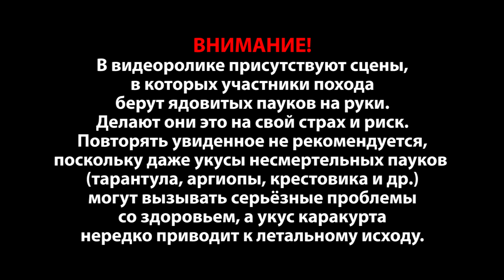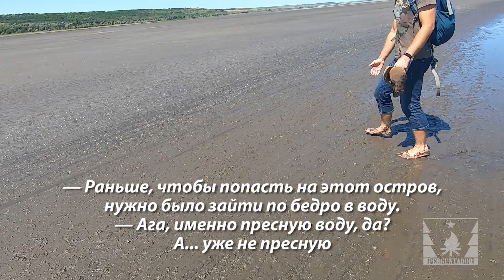В поисках каракурта (Latrodectus tredecimguttatus). Смертельно опасные пауки под Одессой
Данный ролик — это своего рода видеоотчёт о нашем походе на Куяльницкий лиман в поисках одного из самых ядовитых и смертельно опасных животных Украины — каракурта тринадцатиточечного (Latrodectus tredecimguttatus).

Поход состоялся 8 августа 2021 года, ведь именно на июль и август приходится период размножения и миграции этих членистоногих.

Название паука переводится, как «чёрный червь». В других же источниках слово «каракурт» переводят, как «чёрный жук» или «чёрное насекомое», хотя ни к червям, ни к насекомым, как понимаете, пауки не относятся.

Данный паук, известный также как европейская чёрная вдова, обладает мощным нейротоксичным ядом, т.е. ядом, бьющим по нервной системе человека. Без оказания помощи пострадавший от укуса человек имеет достаточно высокие шансы умереть от остановки дыхания, сердечной недостаточности или ишемического инсульта.

Также важно помнить, что один из симптомов отравления ядом каракурта (наряду с сильными болями во всём теле, помутнением сознания, бредом, страхом смерти, повышением температуры тела, опусканием верхнего века, болезненной эрекцией и прочими «радостями» жизни) — тоническое напряжение мышц брюшного пресса, которое медики зачастую путают с признаками острого живота со всеми вытекающими отсюда последствиями.

Проблем также добавляет тот факт, что сам укус мало отличим от укола булавкой, т.е. на природе укус чёрной вдовы можно легко спутать с уколом какого-нибудь растения или укусом насекомого, не придать этому значения и упустить драгоценное время для оказания первой помощи, без которой последствия могут быть весьма плачевными.

В целом же, симптомы отравления, связанного с укусом каракурта, могут напоминать о себе ещё долгое время — порой до нескольких недель, а то и месяцев.

Таким образом, организовывая отдых в местности, в которой обитают каракурты, необходимо позаботиться о собственной безопасности и предпринять все возможные меры, дабы снизить риск встречи с этим пауком — не оставлять палатку открытой, вытряхивать обувь перед тем, как её надеть, не ходить босяком, не ложиться и не садиться в траву.

P.S. На 14:00 показываем не тарантула южнорусского (Lycosa singoriensis), а другой вид тарантулов — тарантула крупного (Lycosa praegrandis). Спасибо пользователю Yuki Cherry за объективную критику в комментариях.
И действительно чёткие серединная полоса и светлое окаймление на головогруди свойственны именно тарантулу крупному, в то время, как у тарантула южнорусского их нет.

В кадре: Максим Чечетов, Денис Ахраменко, Виль Малиношевский.
Автор видео: Максим Чечетов.
Особая благодарность:
• Денису Ахраменко за предоставленную информацию о месте обитания каракуртов;
• Вилю Малиношевскому за предоставленный транспорт.